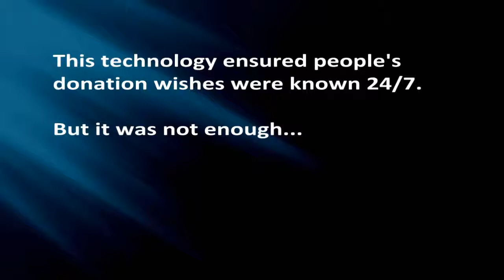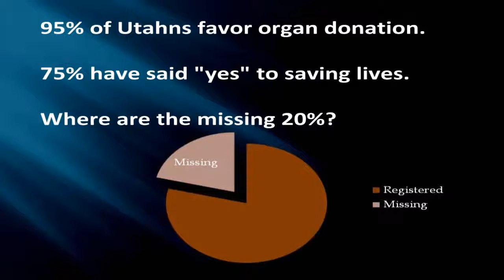Web Launch video.wmv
Launch of the first mobile organ donor registry.  A fun look at how organ donation registration has evolved and why it is important.